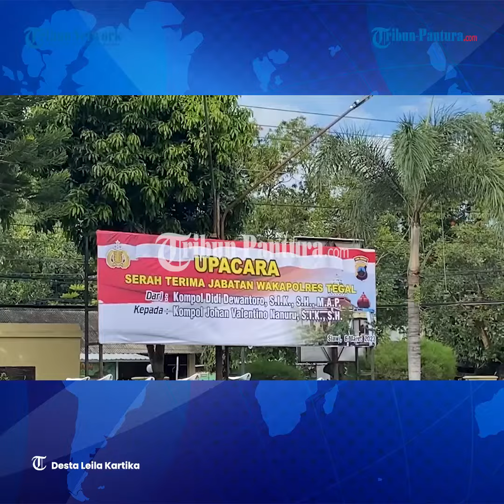Upacara Sertijab Wakapolres Tegal dari Kompol Didi ke Kompol Johan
Upacara serah terima jabatan dari Wakapolres Tegal lama Kompol Didi Dewantoro, kepada Wakapolres Tegal baru Kompol Johan Valentino Nanuru berlangsung pada pukul 08.00 WIB